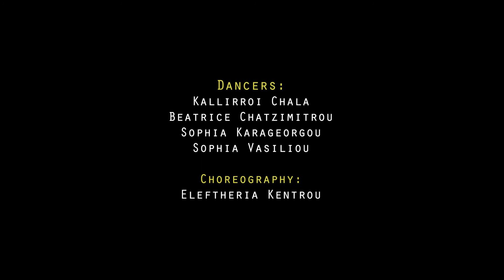Aerials - 6th Annual PoleJam Show 2018: "Work It Out" - Beginner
PoleJam's Beginner level students, pole dancing on "Work It Out" by Hannah Williams and The Tastemakers, at Aerials - 6th Annual PoleJam Show 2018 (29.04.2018). We do not own any rights to the music of this video. Choreography by Eleftheria Kentrou. Enjoy! :)